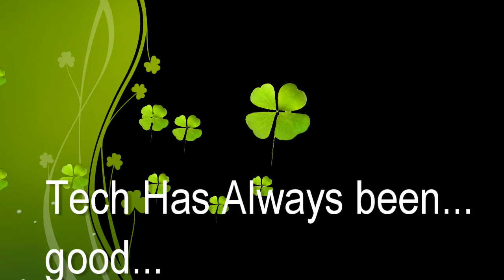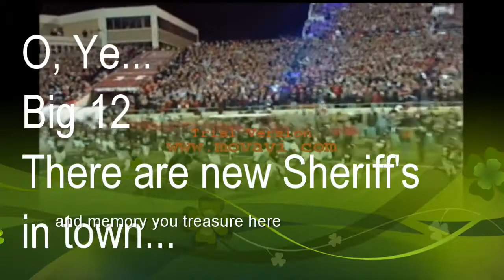Texas Tech Football (New Era)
Compilation of What was Texas Tech, and what is to come.